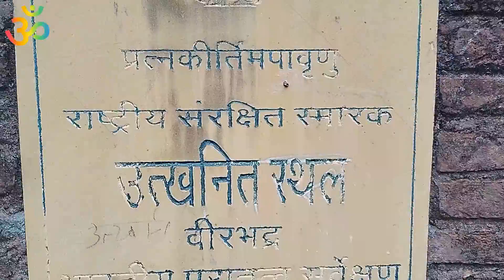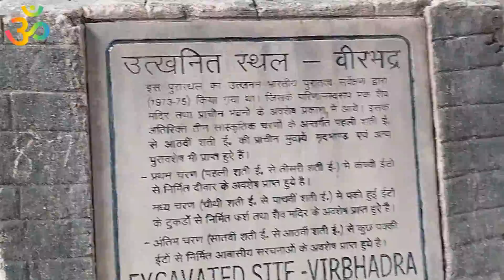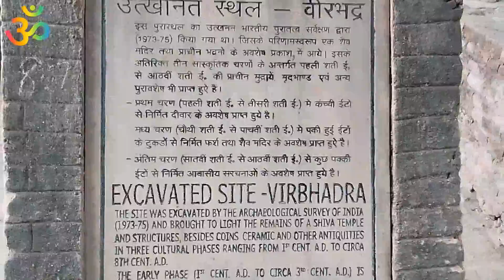खुदाई में मिला प्राचीन वीरभद्र शिव मंदिर ऋषिकेश उत्तराखंड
ऋषिकेश खुदाई में मिला प्राचीन वीरभद्र शिव मंदिर